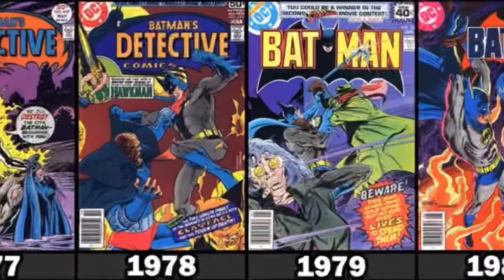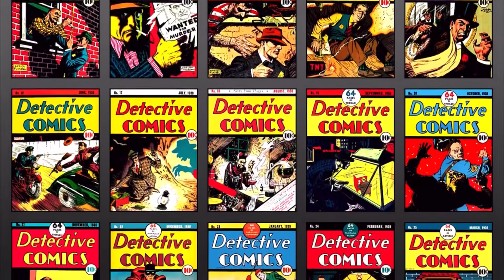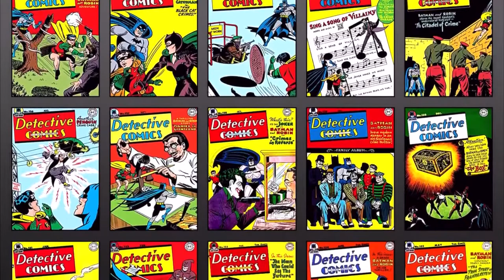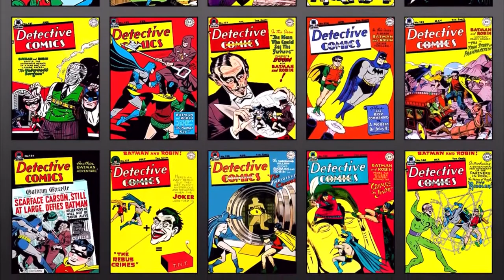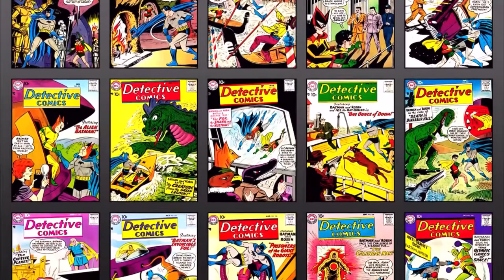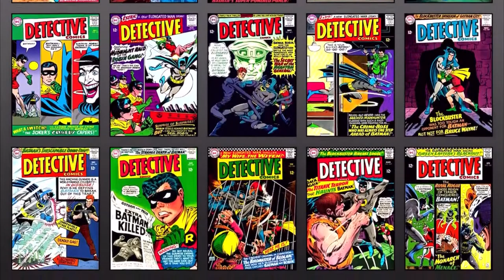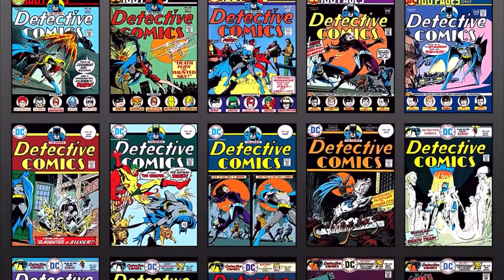Possible Superman/Suicide Squad tease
News from Twitter about Steven DeKnight and James Gunn collaborating on a new project,